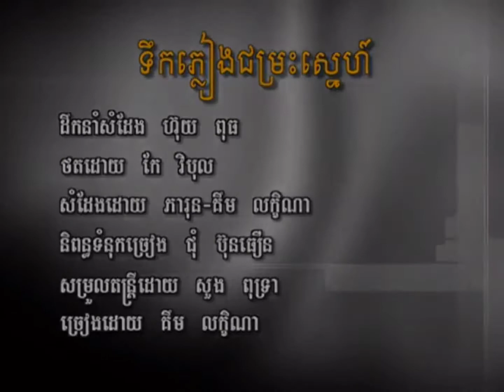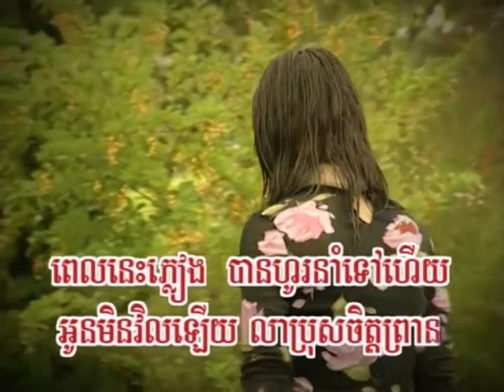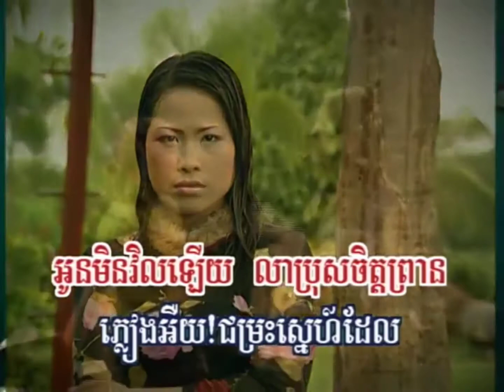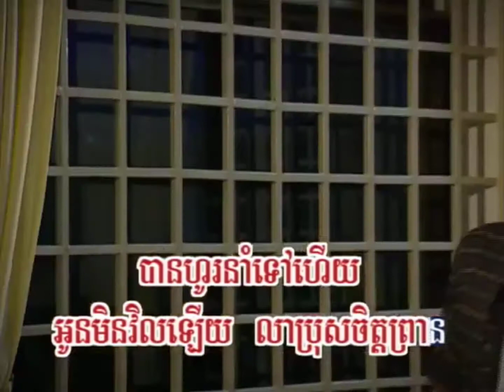ទឹកភ្លៀងជម្រះស្នេហ៍ - គឹម លក្ខិណា Teok Pleang Chom Reas Sneh - Kim Leakhena